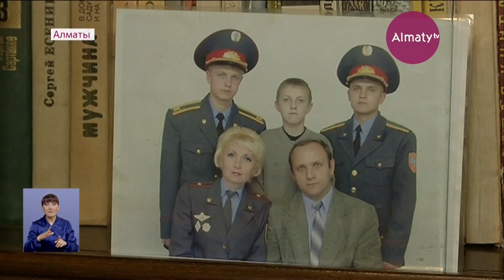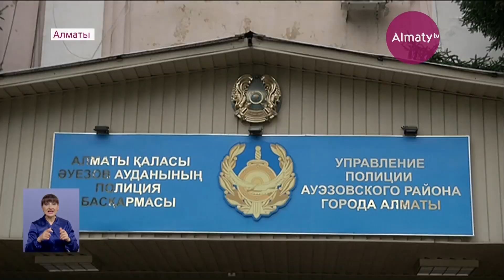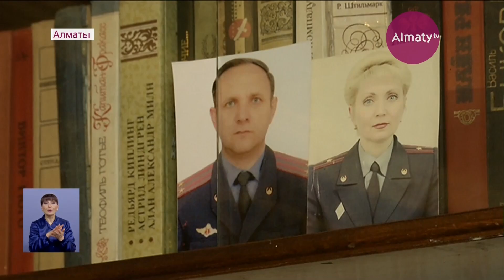На страже порядка: несколько поколений одной семьи в Алматы выбрали службу в полиции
Династия полицейских отметила профессиональный праздник- День полиции всей семьей